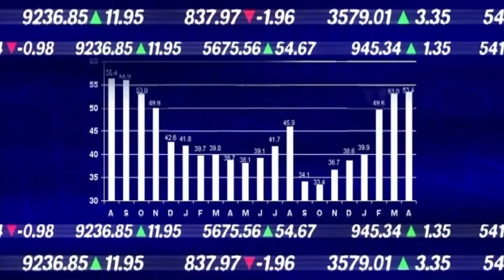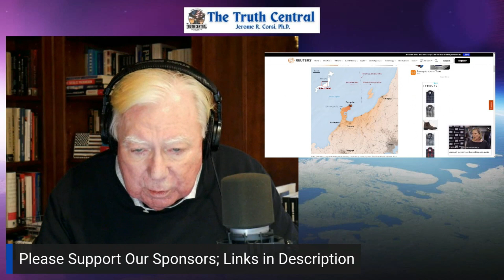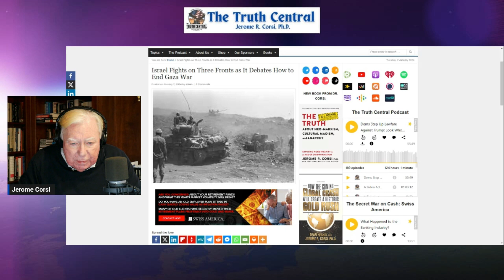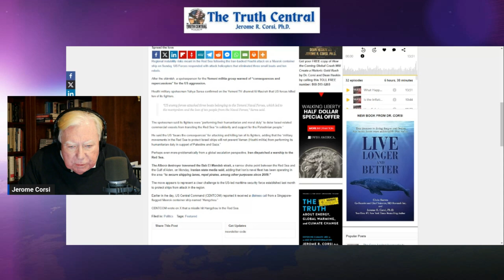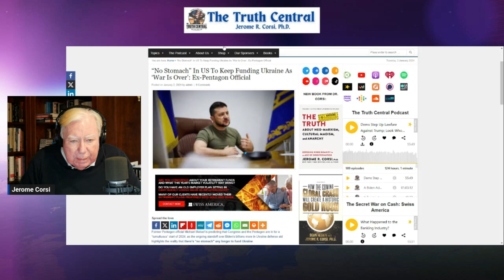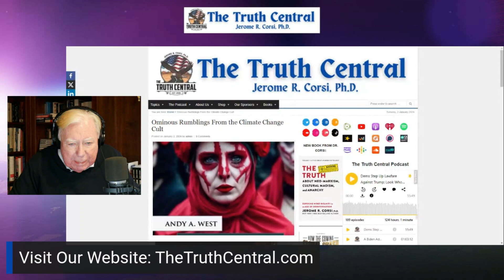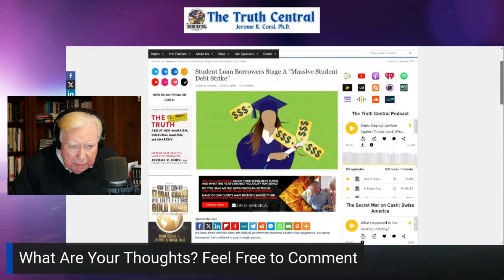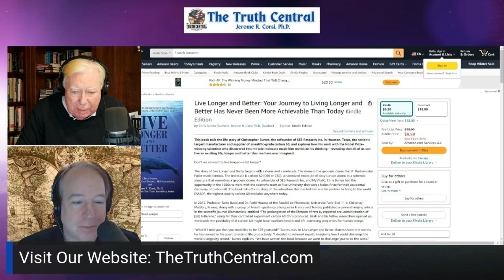Iran, Houthis Ramp Up Red Sea Threats; Student Loan Borrowers Stage Debt Strike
Happy New Year from The Truth Central.
We kick off 2024 as Dr. Jerome Corsi takes a closer look into how Israel is fighting now on three fronts as terrorists and nations which sponsor them are trying to take down the resilient nation.  While this is happening, Iran and their Houthi lackeys are ramping up threats concerning more attacks in the Red Sea after a recant retaliation from the U.S.  Also:
More officials in Washington are questioning the idea of sending more money to Ukraine as they are coming to terms with the reality of the situation there
Climate Change crazies are at it again
Student Loan Borrowers are staging a huge Debt Strike

Be on the lookout for Dr. Corsi's upcoming Substack page

OUT NOW: Dr. Corsi's new book: The Truth About Neo-Marxism, Cultural Maoism and Anarchy.

Follow Dr. Jerome Corsi on Twitter: @corsijerome1

Our link to where to get the Marco Polo 650-Page Book on the Hunter Biden laptop & Biden family crimes free online: https: // om/marco-polo-publishes-650-page-book-on-hunter-biden-laptop-biden-family-crimes-available-free-online/

MyVital Swiss America: https: // The MacMillan Agency: https: // Pro Rapid Review: https:/ /